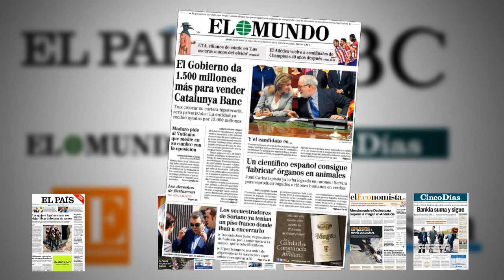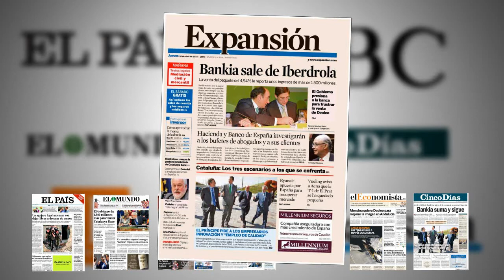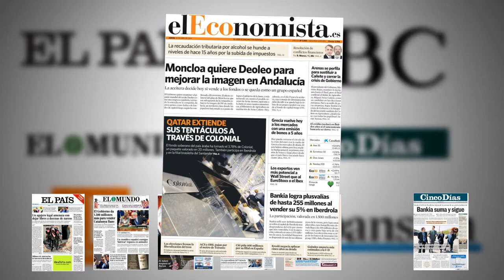Revista de prensa nacional: Cañete, Bankia, Iberdrola, Deoleo, Colonial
La designación de Arias Cañete como candidato del PP para las europeas es hoy portada en todos los periódicos nacionales. También Bankia y Deoleo destacan entre los principales titulares.